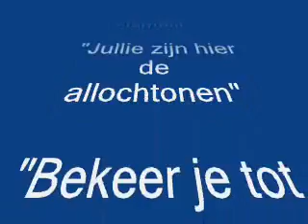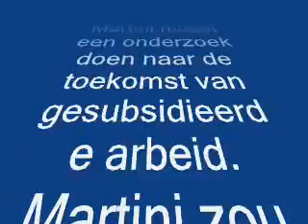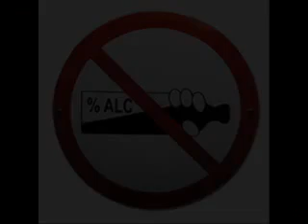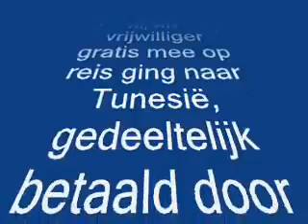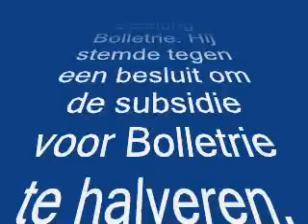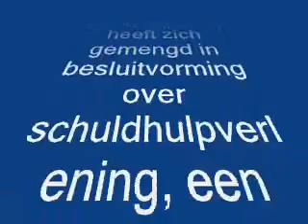PvdA-schandalen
Meer informatie over de PvdA-schandalen die in de bovenstaande video worden besproken, is te vinden